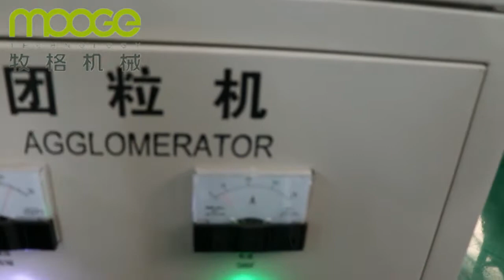pe film pp bags agglomerator-1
This is linna here from MOOGE TECH in CHINA.
We are specialized in manufacturing the plastic recycling machine for over ten years.
Our main product are plastic pet bottle washing line, pe pp bottle washing line, pe film pp bags washing line, pet pelletizing line, pe pp pelletizing line, crushers, shredders, agglomerator, pulverizer, sewage treatment (for the plastic washing line), pet strap production line, pp strap production line, etc.
You are welcome to visit our factory at anytime.
Jiangsu Mooge Machinery Co.,Ltd
Add: A10 Jinle Road, leyu Town, Zhangjiagang City, Jiangsu  Province, P.R. China  215600